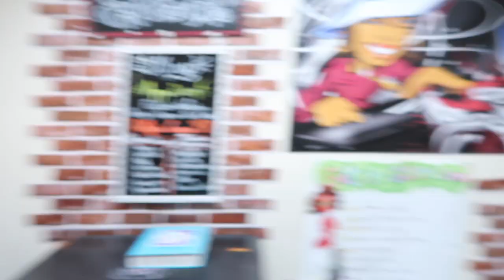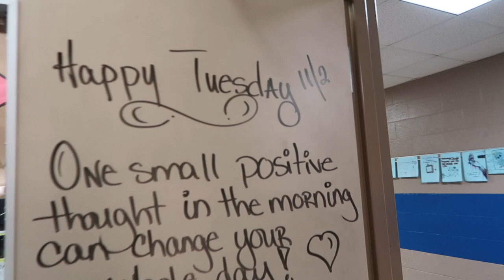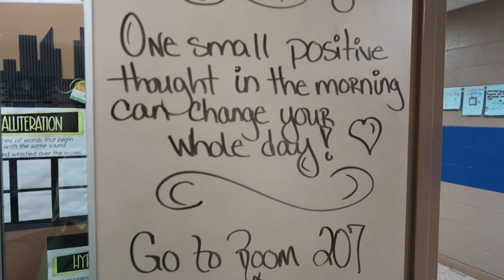A DAY IN THE LIFE OF A TEACHER + MY SON IS REALLY ON HIS OWN